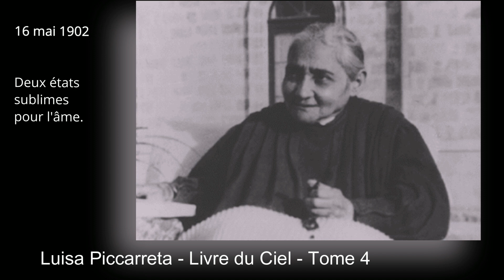Tome 4 -16-05-1902 - Deux états sublimes pour l'âme.